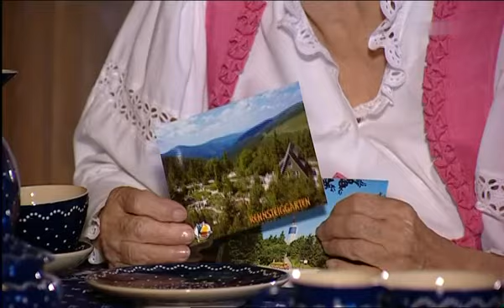Maria & Margot Hellwig - Reisen Reisen 2005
Maria Hellwig (geborene Neumaier, * 22. Februar 1920 in Reit im Winkl; † 26. November 2010 in Ruhpolding) war eine deutsche Sängerin volkstümlicher Musik, Moderatorin und Entertainerin,

Reisen, reisen, in die weite Ferne,
wer hat das nicht gerne,
wem wird das zu viel?

Reisen, Reise, viele, viele Meilen,
dann woll'n wir verweilen,
bald sind wir am Ziel.

Unser Zug fährt nicht so schnell,
und manchmal bleibt er stehn,
und wir haben Zeit und steigen aus
schau'n uns in der Gegend um,
und das ist wunderschön.
Dann ertönt mit einen Mal
für die Abfahrt das Signal.

kommt doch auch mal mit,